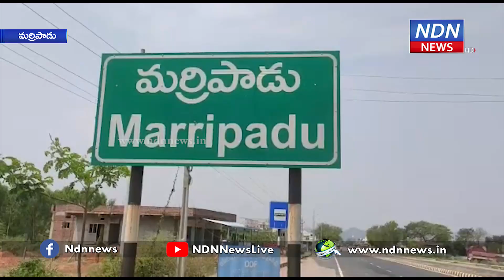మర్రిపాడు బస్టాండ్ సెంటర్ లో ధర్నా - NDN News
మర్రిపాడు గ్రామానికి చెందిన బుజ్జమ్మ అనే మహిళను హత్య చేసిన నిందితులను కఠినంగా శిక్షించాలని మహిళా సంఘాల నాయకురాళ్ళు డిమాండ్ చేశారు. ఈ మేరకు బస్టాండ్ సెంటర్ లో ధర్నా నిర్వహించారు. వైసీపీ ప్రభుత్వంలో మహిళలకు రక్షణ లేకుండా పోయిందన్నారు. నిందితులు ఎంతటి వారైనా కఠినంగా శిక్షించాలన్నారు.